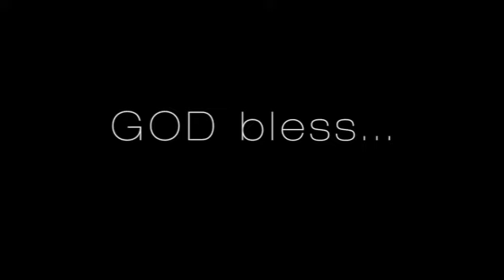Stanley Harmon: Selfies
Let this mind be in you, which was in Christ Jesus!